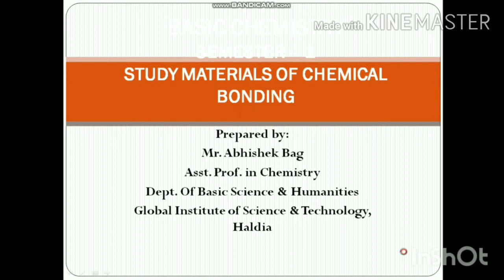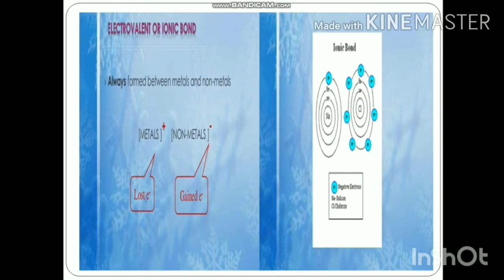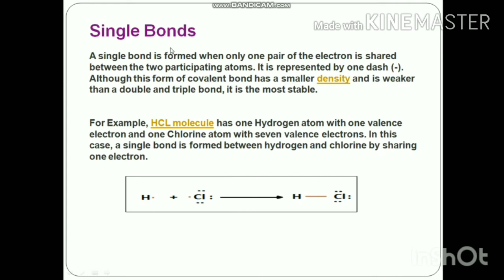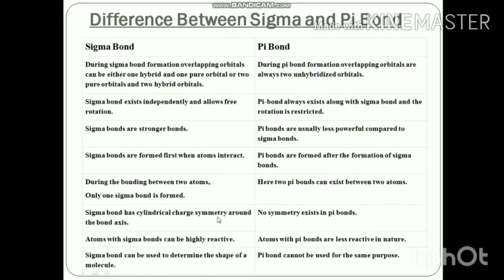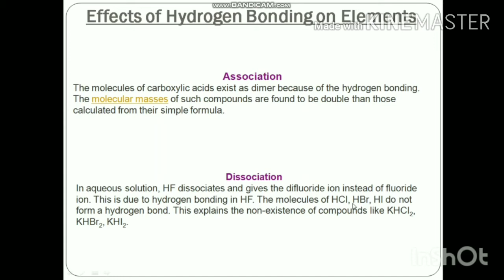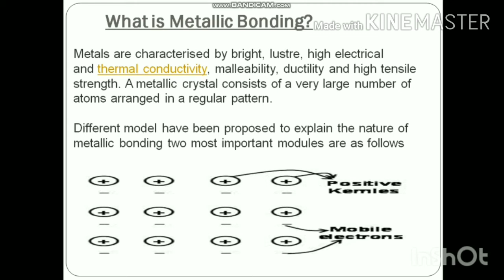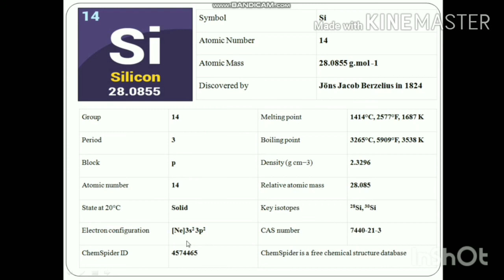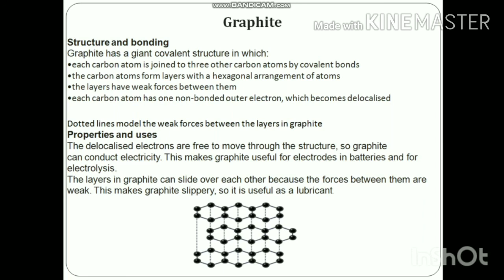Chemical bonding. Study material.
# chemical bonding# different bonding# Diploma chemistry.